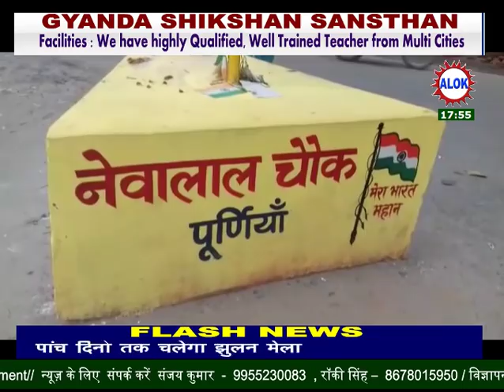नेवालाल चौक बना पूर्णिया का सबसे कुख्यात चौक